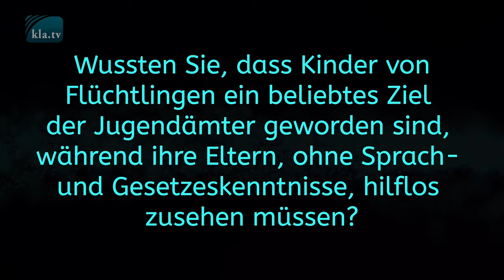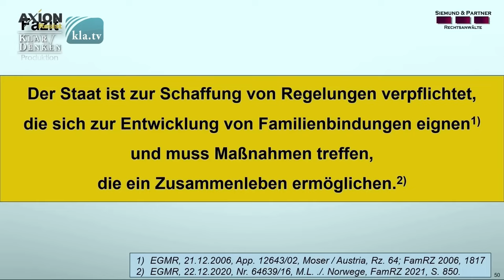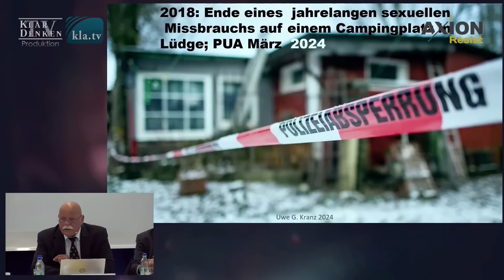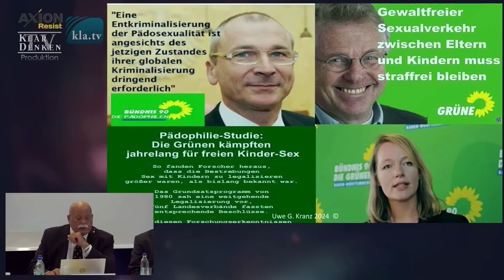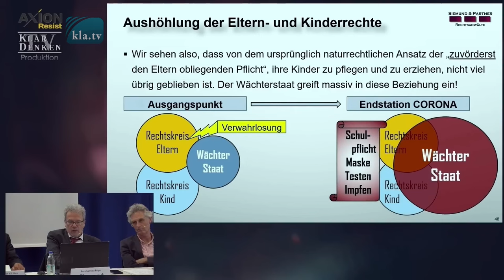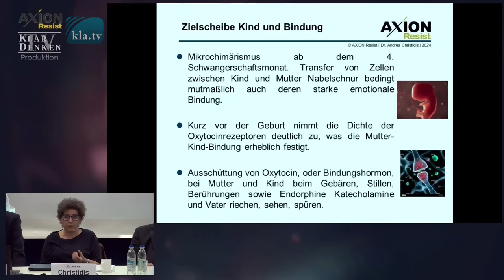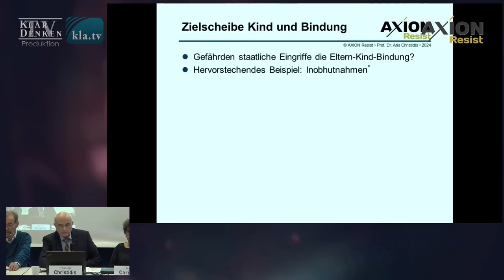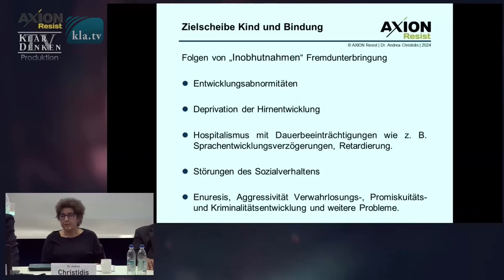Der Staat will unser Bestes: Unsere Kinder und unser Geld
Wenn Eltern ihre Kinder im Namen des „Kindeswohls“ für immer verlieren … oder Körper-Erkundungsräume in Kitas der
Prävention von Missbrauch dienen sollen und militärische Übungen an Schulen der Förderung einer Friedensgesinnung, dann braucht es dringend eine wirkliche Auseinandersetzung
damit. AxionResist hat am 3.5.24 den Anfang gemacht und ein Symposium mit professionellsten Referenten veranstaltet. Sehen Sie hier die Kurzfassung davon. (Einen inhaltlichen Zusammenschnitt finden Sie auch

▬▬▬▬ SICHERHEITS-HINWEIS ▬▬▬▬

▬▬▬▬ QUELLEN / LINKS ▬▬▬▬